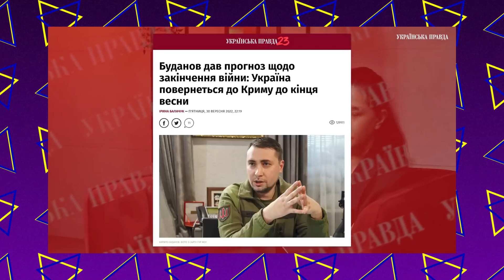Шок! Як Буданов та Резніков втрачають довіру українських журналістів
Чому ракети в росіян не закінчуються? Навіщо Буданов брехав про Крим? Розбираємося